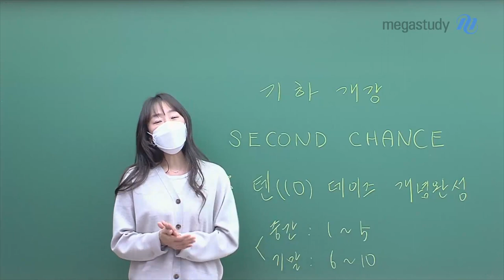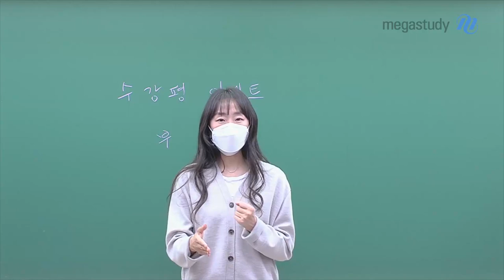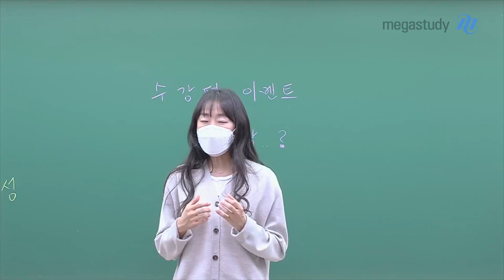[메가스터디] 수학 오르새쌤 - 기하 개강 & 수강평 EVENT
오늘 캐스트에서는 오르새 선생님이
여러분에게 두가지 이야기를 해드리려고 합니다.

1.
[기하] Second Chance : 10Days 개념완성 강좌가 개강 예정입니다!
1강에서 5강 까지는 중간고사 기간,
6강에서 10강까지는 기말고사 기간에 촬영하여 업로드할 예정입니다 :)

2.
오르새 선생님의 수강평 이벤트가 진행중 입니다!
수강생 여러분들의 많은 참여 부탁드립니다.
또한, 내가 무심코 쓰는 댓글이
남에게는 상처가 될 수 있다는 사실을 꼭 명심해주세요~:)

▶ 오르새 선생님에 대해 더 알고 싶다면?